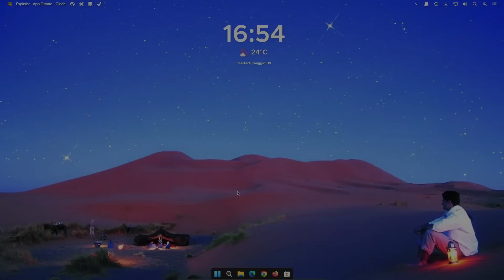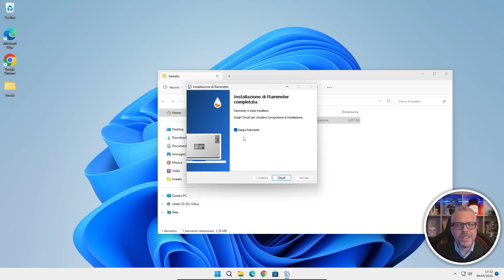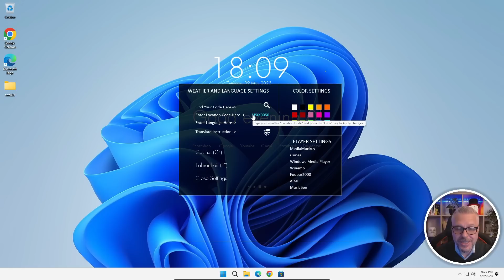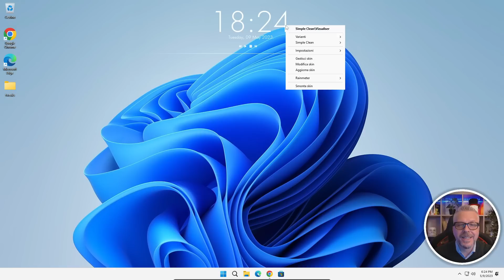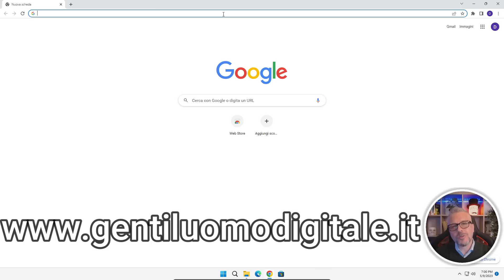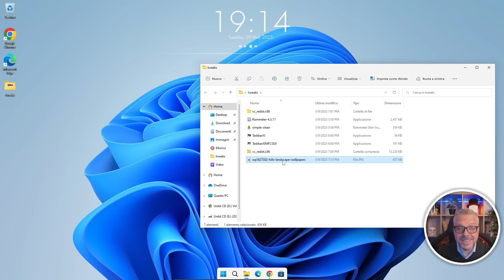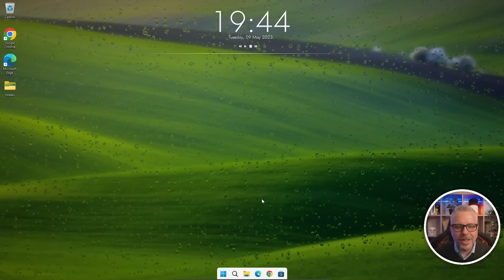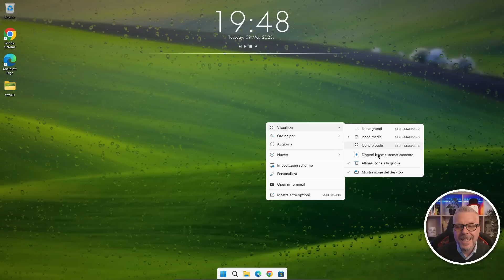Rainmeter: Personalizza e rendi UNICO il tuo Desktop con SFONDI ANIMATI e Skins PAZZESCHE!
Scopri come utilizzare Rainmeter per personalizzare il tuo desktop, la barra delle applicazioni e molto altro! Aggiungi sfondi animati, cambia puntatori e l'aspetto del tuo PC, rendendolo unico e bellissimo. Presta attenzione alle performance se hai hardware datato. Buone customizzazioni!  Rainmeter ti permette di visualizzare skins personalizzabili sul tuo desktop, dai monitor di utilizzo hardware ai visualizzatori audio completamente funzionali.

Abbonati a questo canale per accedere ai vantaggi e sostenere questo progetto:
e se hai bisogno di informazioni o chiarimenti fammelo sapere nei commenti.
GRAZIE!